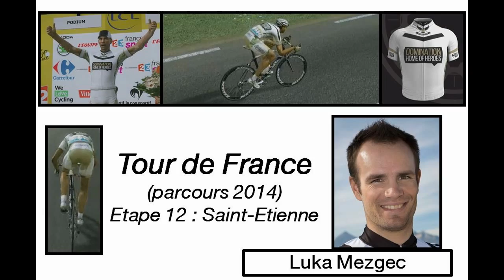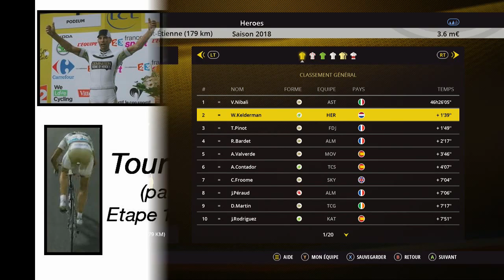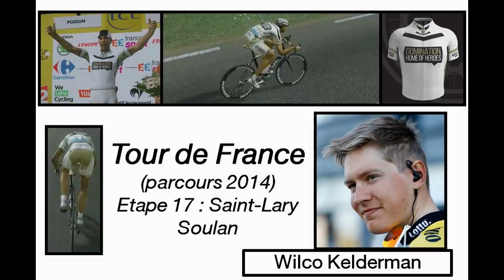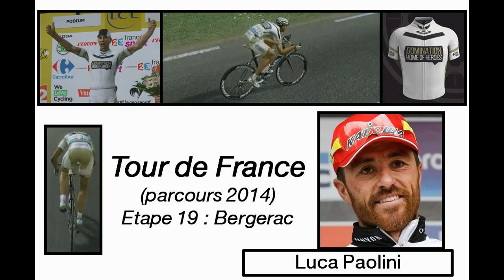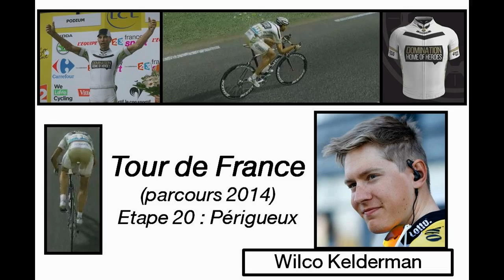Pro Team - Heroes - 2018 - Tour de France #2 - Kelderman, Mezgec, Paolini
Jeu vidéo "Le Tour de France saison 2015" sur XBOX ONE, PS3 et PS4 (Cyanide / Focus)
Pro Team avec l'équipe « Heroes »
Saison 2018 : Tour de France (parcours 2014) : etapes 12 a 21
Wilco Kelderman, Luka Mezgec et Luca Paolini